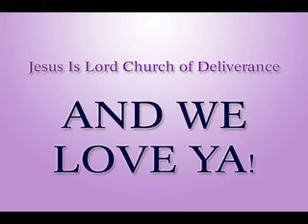Jesus Is Lord Church of Deliverance - Praise Pt. 4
Jesus Is Lord Church of Deliverance, Georgetown, DE